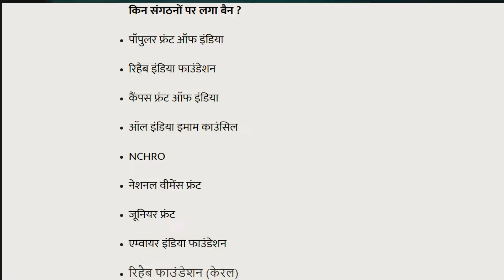आतंक का खेल खत्म PFI हुई बैन l PFI Banned for 5 Years l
The PFI and its affiliate organisations have been declared an "unlawful association" under the Unlawful Activities (Prevention) Act (UAPA), the government said, citing the outfit's links with the Students Islamic Movement of India (SIMI), Jamat-ul-Mujahideen Bangladesh (JMB) and Islamic State or ISIS, and said the PFI is involved in several criminal and terror cases.